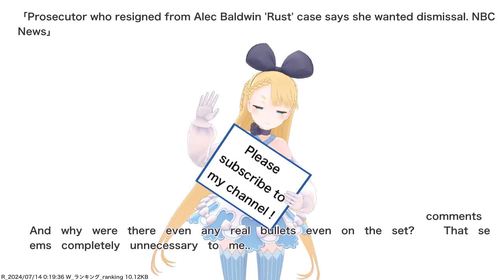Prosecutor who resigned from Alec Baldwin 'Rust' case says she wanted dismissal. NBC News,etc